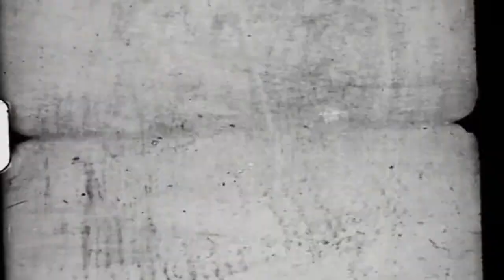Baanali badalago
A wedding film by Viga Productions.